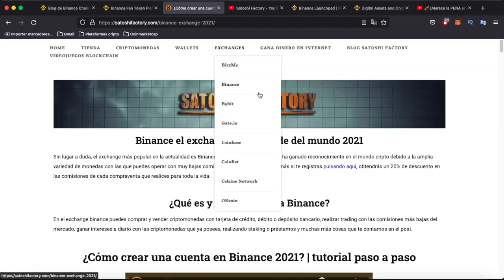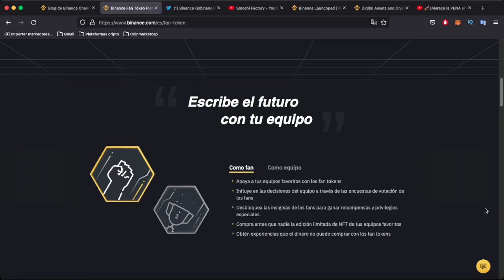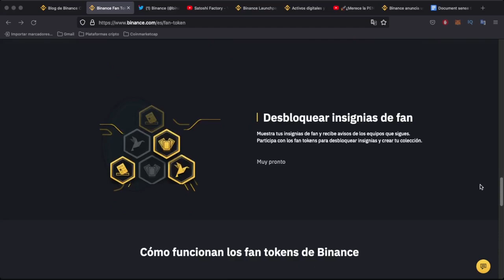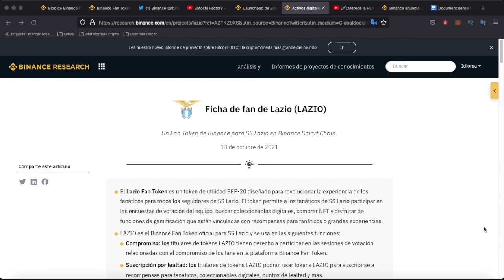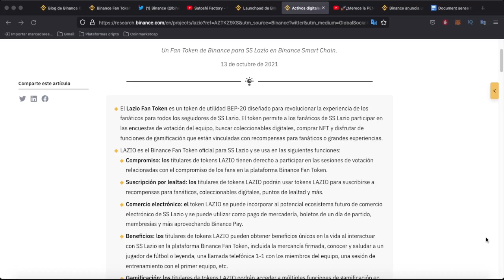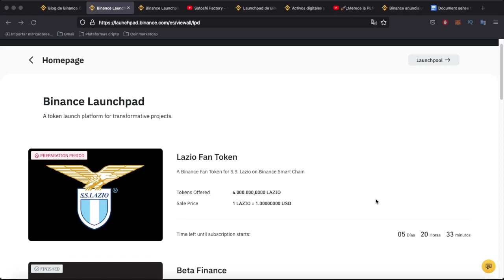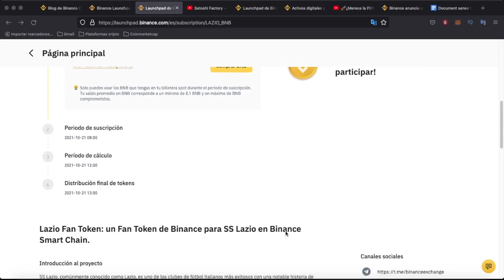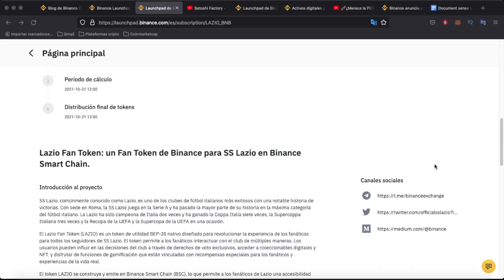⚽️BINANCE FAN TOKENS LAZIO TOKEN OFICIAL EN LAUNCHPAD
El Lazio Fan Token es un token de utilidad BEP-20 diseñado para revolucionar la experiencia de los fanáticos para todos los seguidores de SS Lazio. @BinanceLatinoamerica @BinanceYoutube